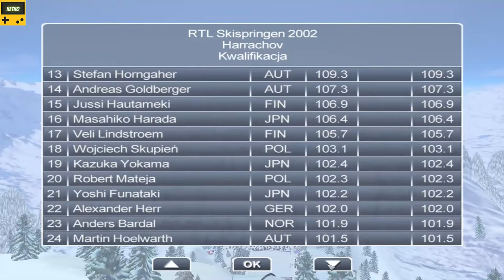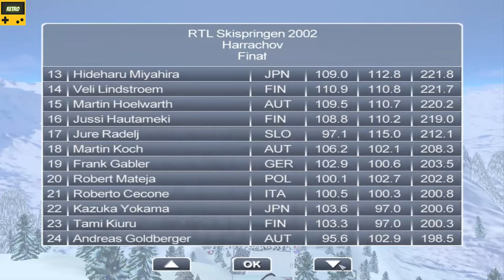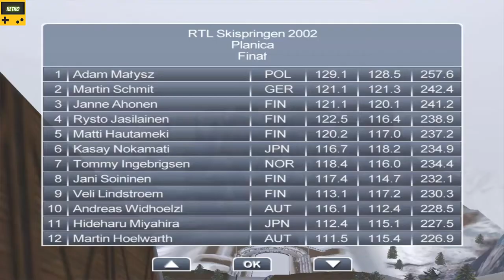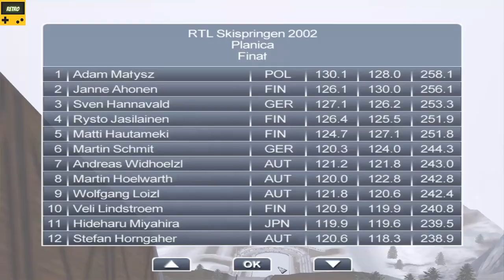Zagrajmy w stylu Retro # 13:Skoki Narciarskie 2002: Polskie Złoto PC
Siema tu Retro;)

Zapraszam serdecznie na  13 spotkanie nowej serii na kanale;Retro Inwazja a dzisiaj ??

Na fali niesamowitego wzrostu popularności skoków narciarskich w Polsce, spowodowanych doskonałymi występami Adama Małysza w zeszłorocznym Pucharze Świata, natychmiast pojawiła się nowa wersja gry Skoki Narciarskie 2002 z podtytułem Polskie Złoto. W nowej wersji znacznie zwiększono realizm rozgrywania zawodów w skokach narciarskich, gdzie każdy zawodnik charakteryzowany jest przez statystyki otrzymane z Międzynarodowej Federacji Narciarskiej (FIS).

-Udział Adama Małysza jako głównego bohatera i patrona gry, a zarazem najlepszego komputerowego skoczka w grze.
-Cztery typy zawodów - skoki drużynowe, loty narciarskie, Puchar Świata i Turniej 4 skoczni.
-Rozgrywkę urozmaicają zmienne warunki pogodowe - deszcz, śnieg i mgła utrudniają oddanie długiego skoku.
-Tryb wirtualny, w którym wybieramy skocznie, na których odbywają się zawody.
-Ulepszona, bardziej szczegółowa grafika i animacje.
-72 skoczków i aż 20 obiektów, na których rozgrywane są zawody.
-Możliwość wyboru poziomu trudności.
-Każdy egzemplarz opatrzony jest hologramem Autentycznego produktu Adama Małysza.

Ta gra ma ponad 20 lat ale w tamtych czasach była fantastyczna bo grał każdy;) Bardzo kultowy tytuł zresztą 2002 to czołówka serii a po latach gra się miło.

Moja skromna ocena Retro;

Grywalność 10/10
Grafika 10/10

Daj Subika i daj Like La-La-La